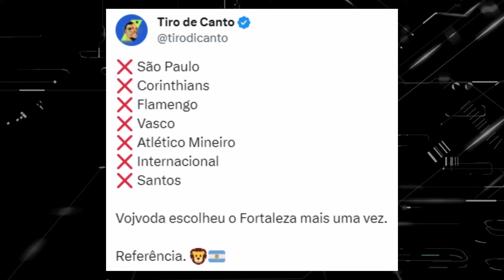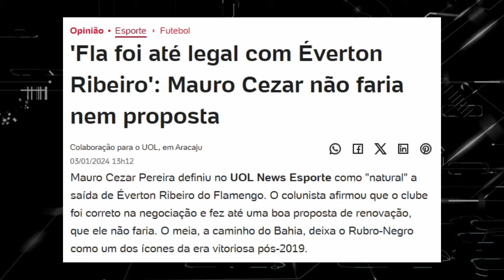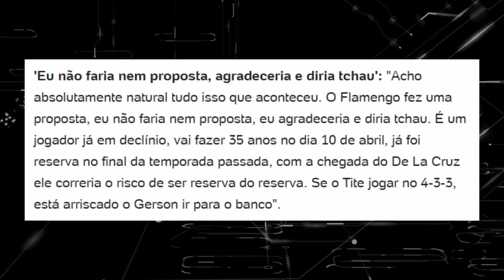ELE ESCOLHEU O FUTEBOL NORDESTINO | ACEITA QUE DÓI MENOS